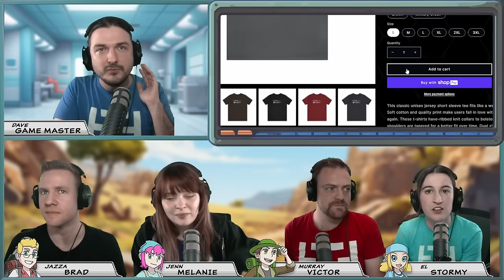POKEMON ROLEPLAY - Ep4 - Fainting Friends (Unofficial RPG Adventure)